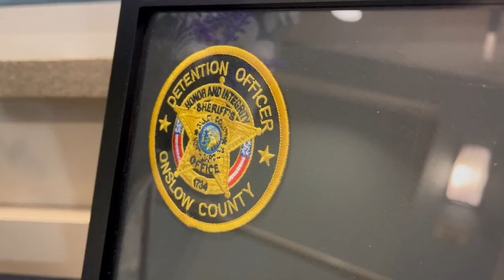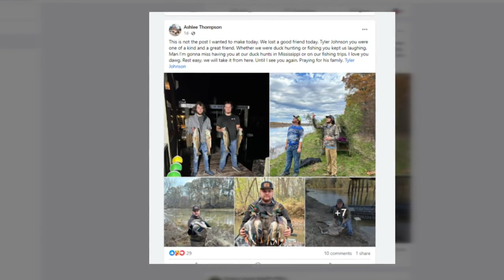Community mourns newly hired Detention Officer Tyler Johnson's tragic death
The Onslow County Sheriff's Office is mourning the death of one of their own. 21-year-old Tyler Johnson was killed in a car crash near Richlands on Saturday. News12's Rebecca McGann spoke with the Sheriff today and has more information.

Johnson had just started his career at the Sheriff's office, being hired as a detention officer just over a month before he was killed this weekend.